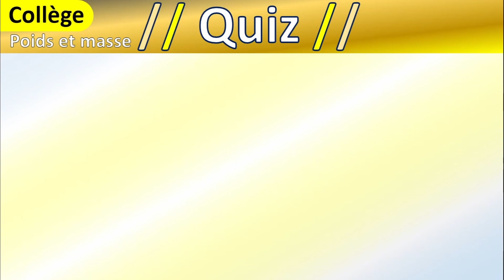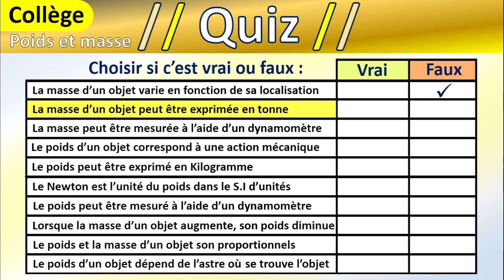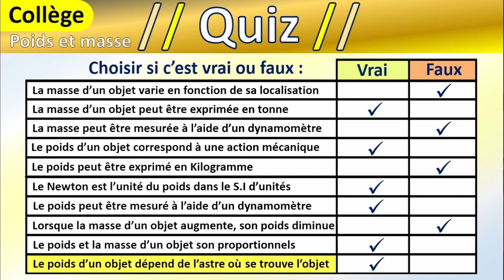Quiz de 10 questions - Le poids et la masse - collège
Cette vidéo comporte un quiz de 10 questions portant sur le chapitre poids et masse du programme de collège.
A la fin de la vidéo, on donne les bonne réponses avec quelques rappels des notions essentielles et des explications qui vous aident à comprendre les sources de confusion probables.